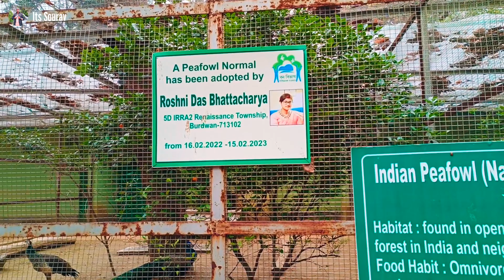Bardhaman Zoological park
press to bell icon🔔
Darjeeling video​👇
thank you to all member support me ❤
bardhamanvlog​er

inspire by-
@Canbee lifestyle
@Flying Beast